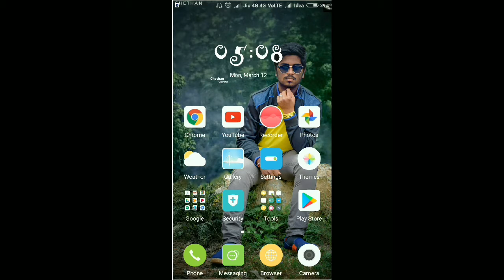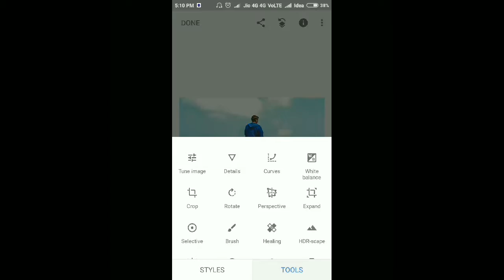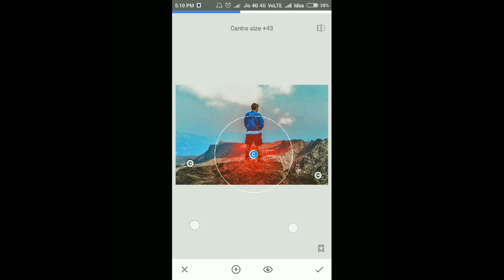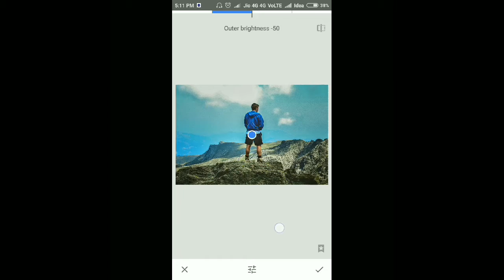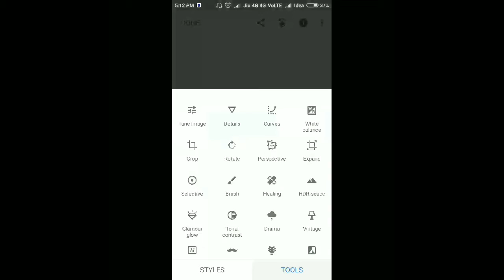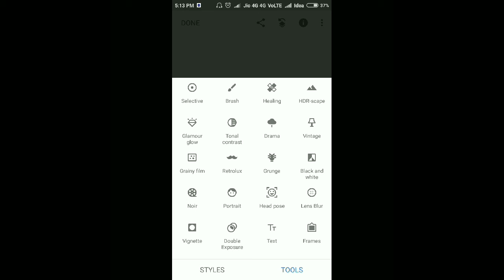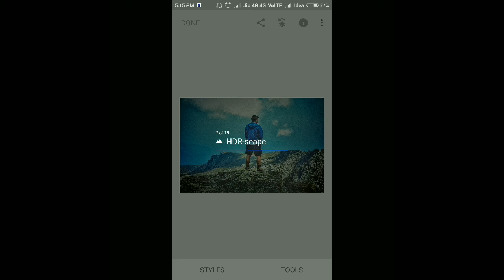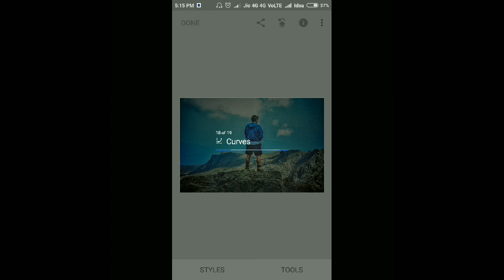Snapseed tricks How to edit in snapseed